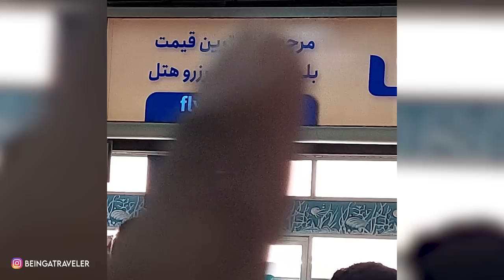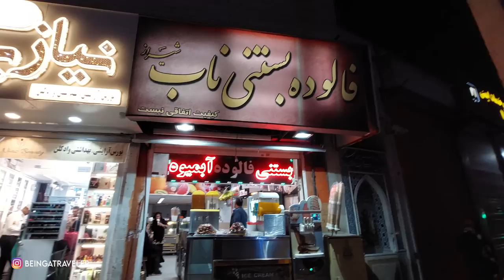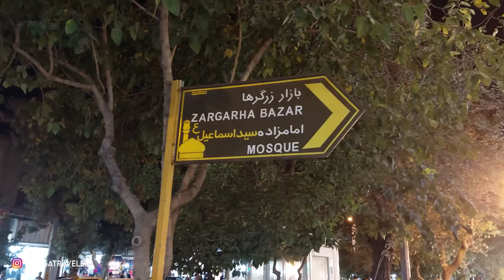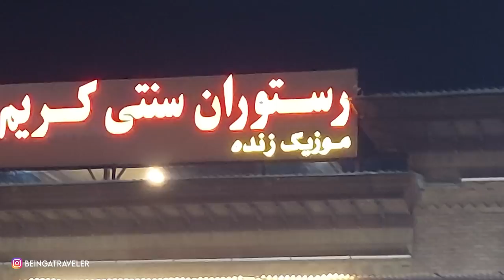REALITY OF CURRENT SITUATION IN IRAN 🇮🇷 - SHIRAZ FIRST IMPRESSION | EP-03 | Iran + Turkey by Bus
🎼 MUSIC used in this episode from EPIDEMIC:
IMPORTANT !!
In Iran you can not use Social Media without installing VPN app on your mobile. I recommend EXPRESS VPN app. You can get 3 Months free VPN if you sign up thru below link:

💡 ABOUT THIS EPISODE:

GETTING IRAN VISA:
- If the form ask any hotel address/phone then search "Hotels in Chahbahar" on google and enter its Name and Number
- Take the print of this form and visit Iran Embassy in your city
- You need to take Insurance (1800 Rs) from Iranian company, whose office is in HIGH-Q tower (floor-10), Jail road Lahore (Millat Insurance company)
- Give a small interview at embassy and pay the Tourist visa fees: 14,500 Rs

GETTING TURKEY VISA:
- For Turkey visa, you need to submit your visa documents at ANATOLIA TRAVELS. They have offices in all big cities of Pakistan: (Lahore, Karachi, Isb, Multan, Sialkot)
- Documents required for Turkey Visa are mentioned on ANATOLIA TRAVELS below Website. Scroll down the page and under DOWNLOADABLE DOCUMENTS heading, click CHECKLIST
- Visa Fees = Almost 28,000 Rs (This includes: Insurance + Service fee + Embassy Fee)

LAHORE TO IRAN BORDER:
- Daewoo Sleeper bus Lahore to Karachi = 8000 Rs
- Daewoo Terminal KHI to Yusuf Goth = 1000 Rs
- Al Mumtaz Bus ticket from Yusuf Goth to Ramdan Border (Gwadar) = 2500 Rs
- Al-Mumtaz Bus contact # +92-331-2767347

BORDER CROSSING EXPEREINCE:
 - To keep yourself on safer side, must bring an Hotel booking if you dont have any contact in Iran.
- Just google any hotel and print yourself (Hotel name, address, phone, Check in and Checkout date)
- Bring foreign currency (Euros or USD)
- I requested Iran immigration not to put their entry stamp on my passport. They stamped it on my e-visa paper.

IRAN BORDER TO CHAHBAHAR CITY:
- Give pakistani 150 Rs to a shared Taxi at Border. They will drop you at Chahbahar Taxi Terminal
- Further give 1000 Rs to another shared Taxi. They will drop you at Chahbahar Hotel/ Residence
- From Chahbahar Bus Terminal, you can book any bus to Shiraz City, Mashahad or Zahedan
- I went to Bandar Abbas by hiring another Shared Taxi (you will watch this in Episode-02)